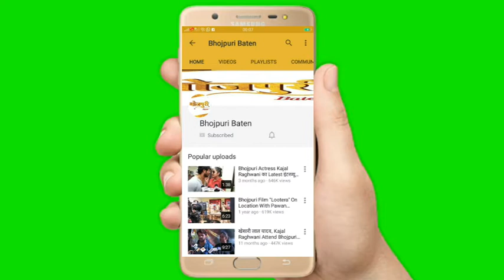Bhojpuri Film Awara Balma Public Recview